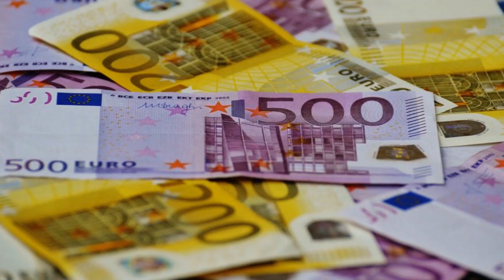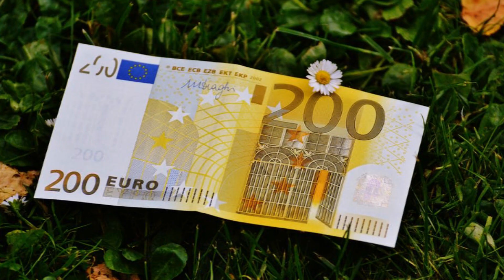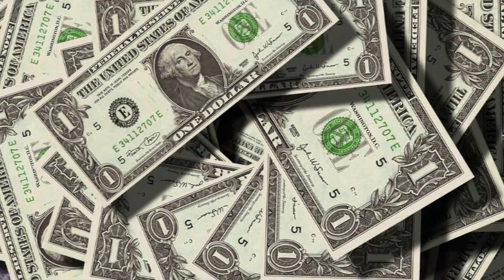Mira y escucha este vídeo cada noche antes de acostarte para atraer lo que deseas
Vídeo con Imágenes y sonidos para influir positivamente sobre tu subconsciente y atraer todo lo que deseas a tu vida. Recomendable hacerlo antes de acostarse por la noche.
- Alex Arroyo, empresario, profesor, autor y conferenciante internacional sobre desarrollo personal y profesional. Ayudo a personas y empresas a explotar sus dones y talentos.